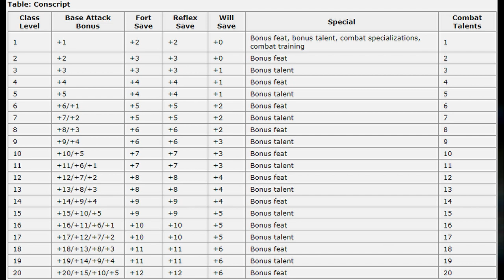How to Build Prophet in Dungeons and Dragons(Crysis build for Pathfinder)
Happy 10th episode. Thank you to everyone who's been watching and welcome all you new people watching. Do you want to unlock the nano-suit in Pathfinder, well this is the build for you. Be sure to dumb charisma for maximum prophetic voices. Next week will be The Mask, then I'll be gone for two weeks.
Go play or watch Crysis, trust me.